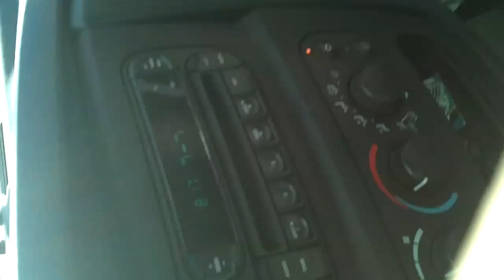10 010 05 Cache Campsite Cows VIDEO 04 02 YouTube HQ H264 HD